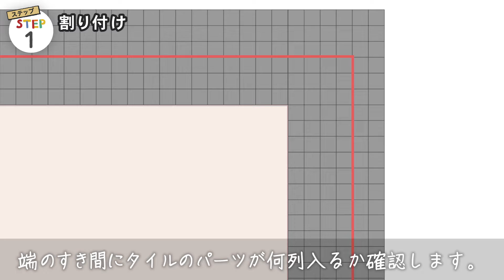DIY教室｜内装・装飾タイルの貼り方（目地無し・接着剤貼り） RESTA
本格的な内装・装飾タイルをDIYで貼る方法をご紹介します。

┌0:00 内装・装飾タイルの貼り方（目地無し・接着剤貼り）
├0:07 材料と道具
├0:14 Before
├0:25 POINT「作業に入る前に」
├0:31 STEP1「割り付け」
├1:20 STEP2「養生する」
├1:48 STEP3「接着剤を塗る」
├2:17 STEP4「タイルを貼る」
└3:02 STEP5「タイルを圧着する」

■RESTA DIYショップTOP